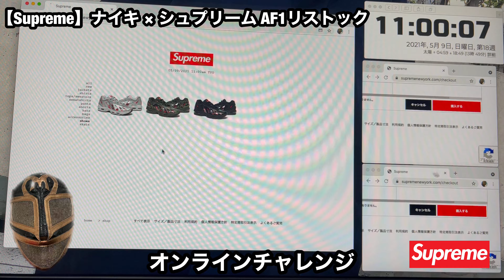【Supreme】AF1リストック オンラインチャレンジ！！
ナイキ × シュプリーム コラボレーションスニーカー Air Force 1 （エアフォース1）Low（ロー）が
 2021年5月9日にリストック来ました！！オンラインチャレンジ頑張ります！！